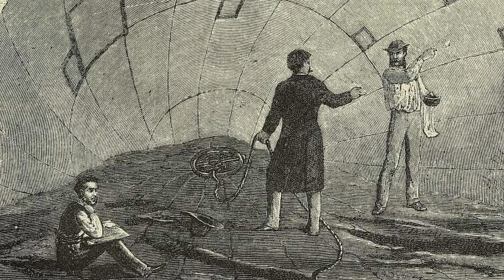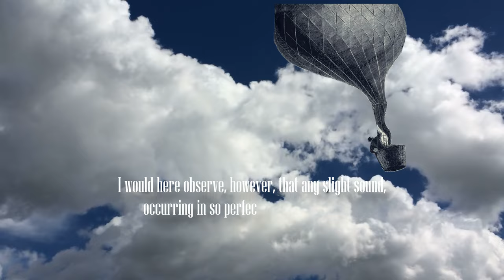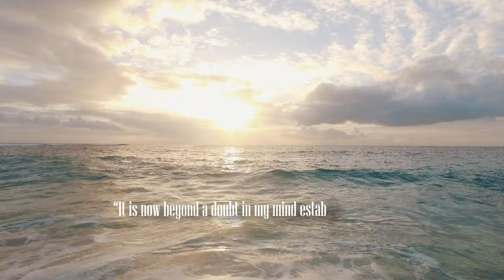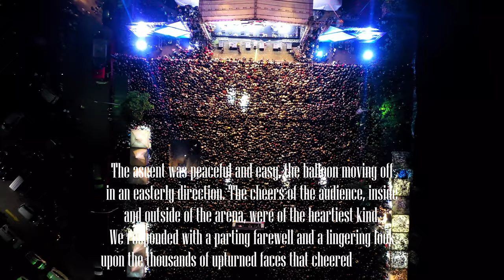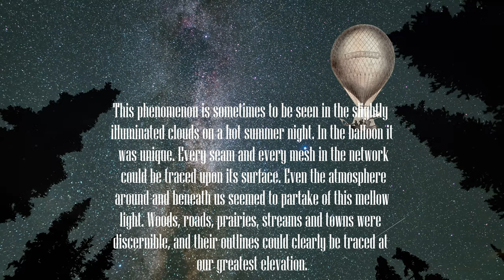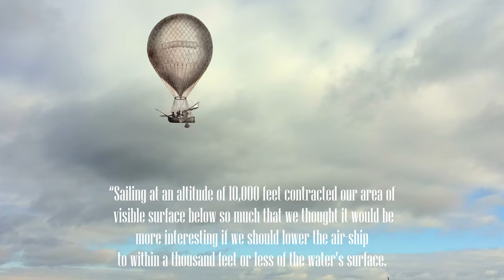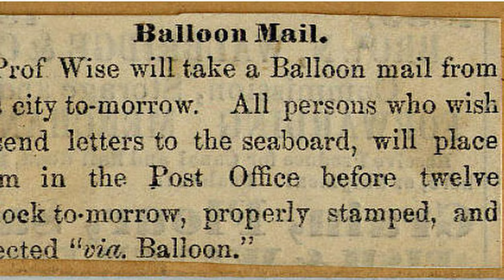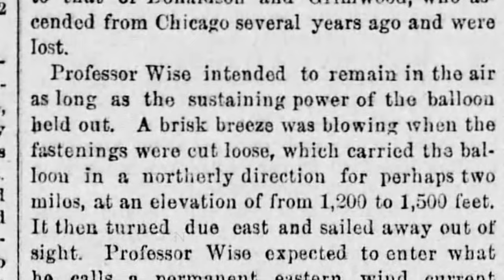Vanished: John Wise, The Aeronaut FULL DOCUMENTARY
Whether it was Santos Dumont from Brazil or the Wright Bothers from North Carolina, aeronauts from the 1800's discovered many inventions and scientific research that pushed flight to new heights. One of them was John Wise of Lancaster County, Pennsylvania. In this series of videos I'll talk about many of his most well know scientific discoveries and inventions. In this Part we will go into his early life, voyages, invention of the parachute hot air balloon, and all the way to his discovery of the eastward air current he though could be used for travel. Stay tuned for more videos on him and how he made the greatest balloon voyage ever, his time in the civil war, the first air mail balloon delivery, all the way to his last days flying over Lake Michigan to disappear.
John Wise Takes his findings of this eastern current to congress in the late 1800s to prove it could be used for travel. Instead gets laughed at. So he decided he would prove himself to travel halfway across America. Seeing sights he has never seen before, almost dying, and traversing a storm like no other. This tale comes deep within the state of Pennsylvania as John Wise was a local from Lancaster County.
After the voyage of the air balloon Jupitar John Wise took his ballooning to a different area of exploration. He got the United States Postal Service to allow him to take 123 letters across the United States.
After that he was to take on the Confederacy in the civil war that need balloons for air spying and arial attacks. Along with making a suggestion to use hot air balloons to bomb in the Mexican war.
In the end John set out with George Burr to make a flight across Lake Michigan that is where John Wise would be last scene because they never found him or his balloon